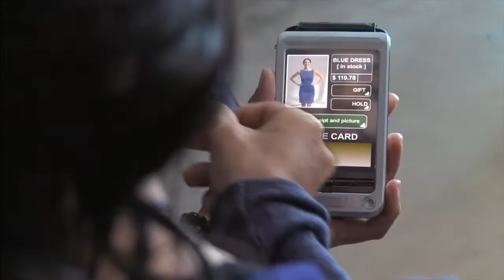The Future of Shopping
Try on the latest innovations from Cisco, and see how the changing room is really changing.